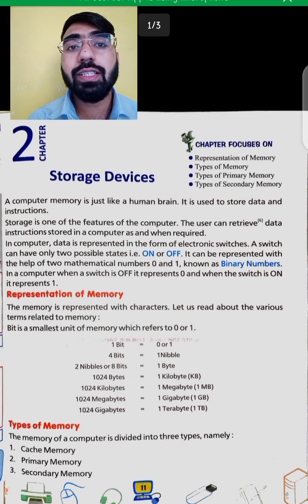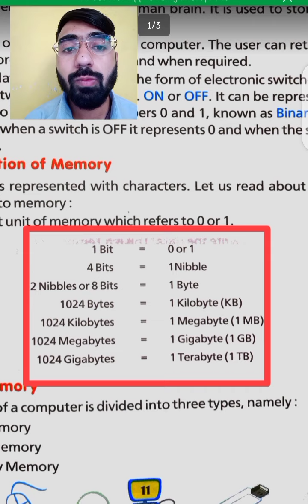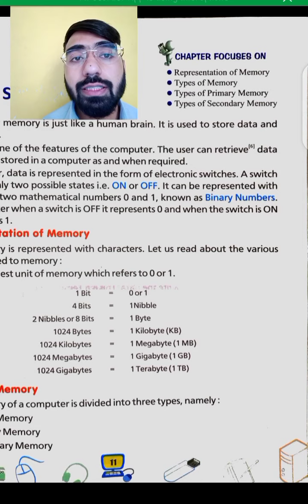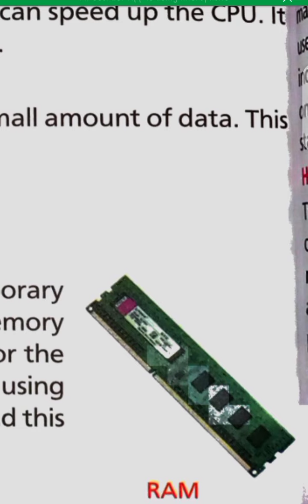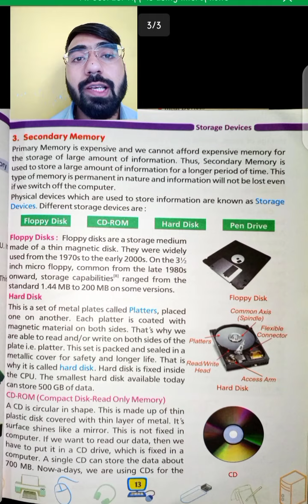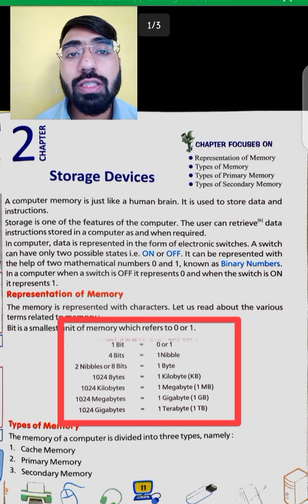Class - 5th (Computer) (18/05/2021)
Chapter 2 - Storage Devices Video 1